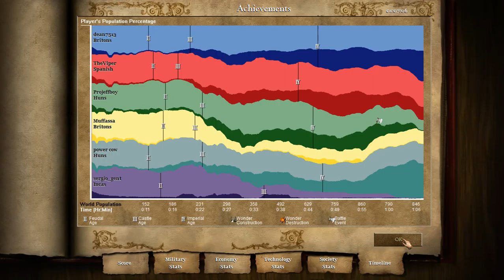AOE 2 Online Gameplay 2016 03 08 0100 22